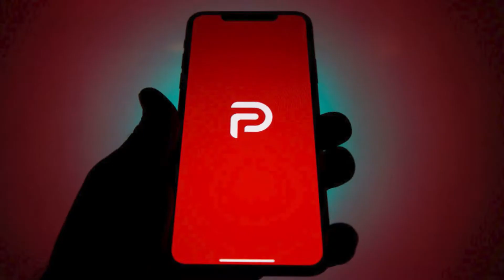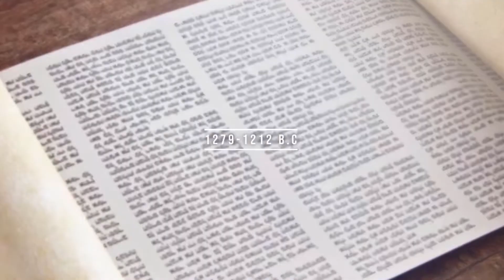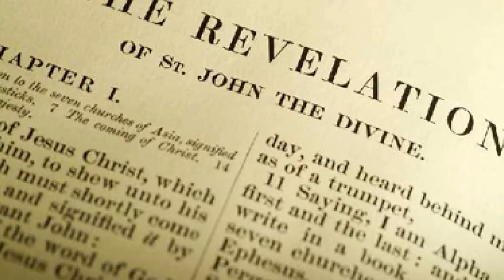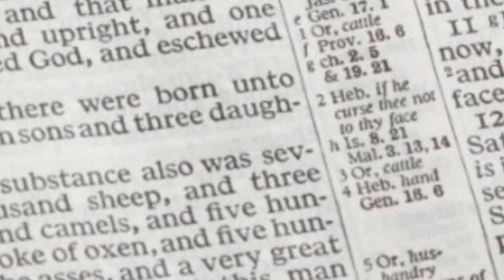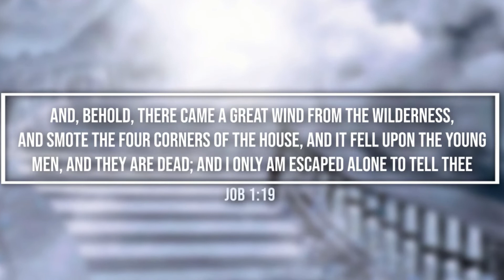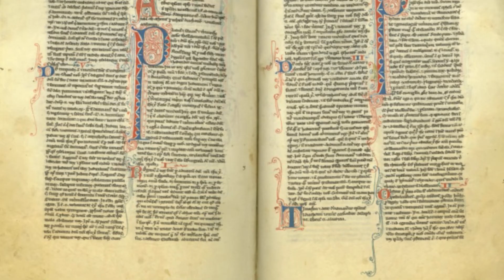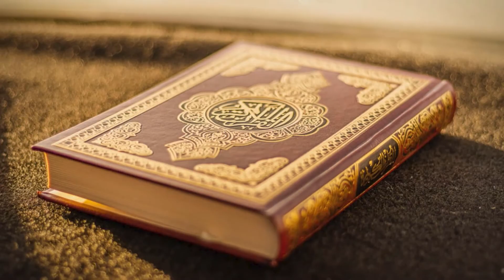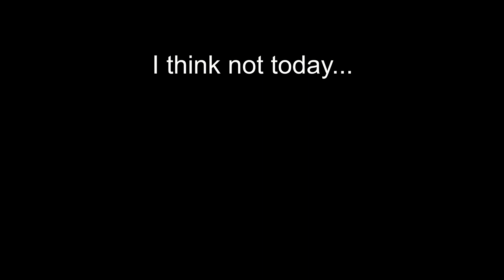Mythological Character Studies #11: Satan (666 Subscriber Special)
In today's video, we explore Satan, the prince of darkness from Christianity and compare his professed characterization with that of his later depictions in Islam, as well as his attested mentions in the old testament.

Pray for me, I can hear the evangelicals building that cross from my window...

Timestamps:

0:00-2:50 Disclaimer/Introduction
2:51-7:53 Technical Origins
7:54-13:45 Zoroastrianism/Gnosticism
13:46-17:16 What is this "Satan"?
17:17-25:47 The Serpent in the Garden
25:48-34:25 Satan Gets a "Job"
34:26-42:37 The Emperor's New Clothes
42:38-48:35 The Lost Lamb
48:36-52:22 The Great Shaitan
52:23-54:16 A New Perspective
54:17-57:10 Epilogue

Written and Recorded by Messiah